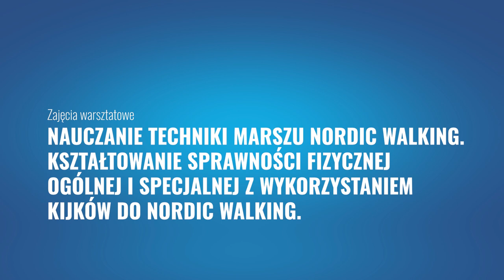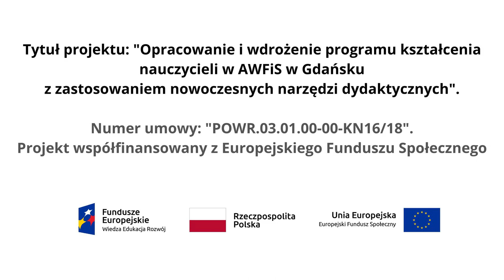Lekcja nr 4: NAUCZANIE TECHNIKI MARSZU NORDIC WALKING.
Lekcja nr 4
NAUCZANIE TECHNIKI MARSZU NORDIC WALKING. KSZTAŁTOWANIE SPRAWNOŚCI FIZYCZNEJ OGÓLNEJ I SPECJALNEJ Z WYKORZYSTANIEM KIJKÓW DO NORDIC WALKING.

Przedstawiamy cykl pokazowych instruktażowych lekcji WF powstałych w wyniku realizacji projektu współfinansowanego z Europejskiego Funduszu Społecznego pn. "Opracowanie i wdrożenie programu kształcenia nauczycieli w AWFiS w Gdańsku z zastosowaniem nowoczesnych narzędzi dydaktycznych".